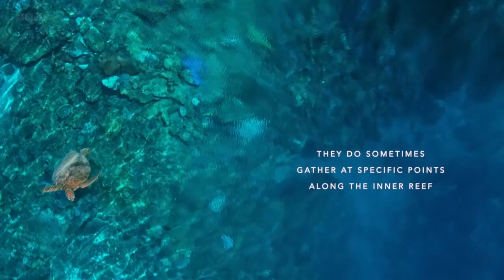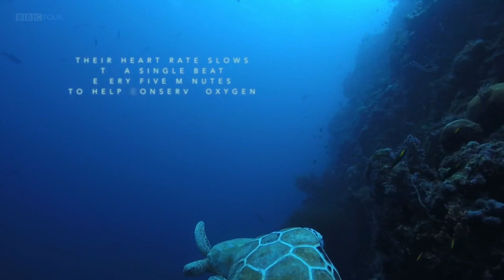Slow Odyssey Turtle Eagle Cheetah @ Natural World